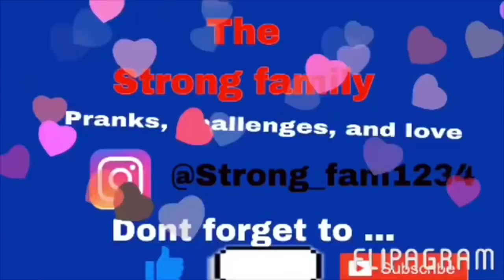31 YEAR OLD WOMEN SWIMS IN 1 FEET WITH FLOATS